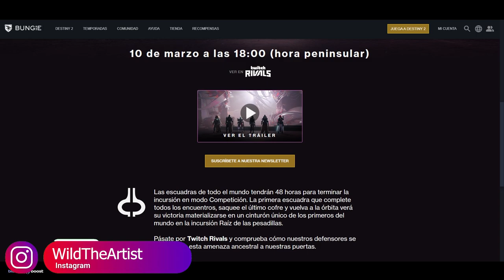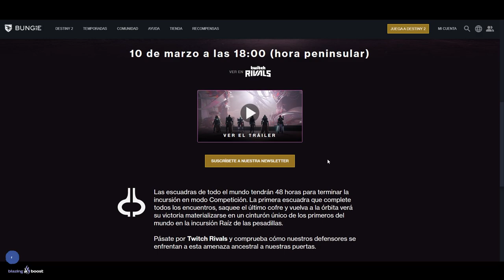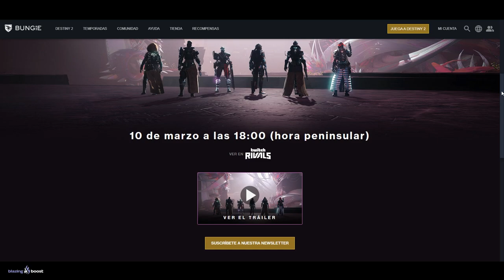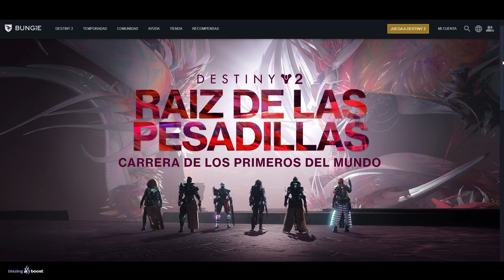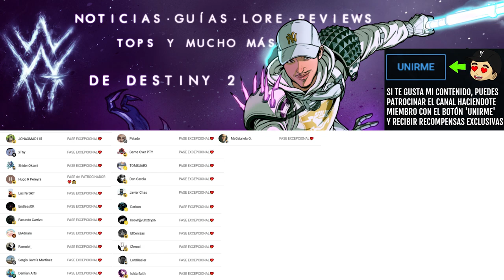TRÁILER de RAÍZ DE LAS PESADILLAS! LOOT EXCLUSIVO SOLO POR VER LA RAID! NIVEL y MÁS! | Destiny 2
✨¡SÍGUEME!

⏰MARCAS DE TIEMPO:
0:00 Intro
0:42 LOOT EXCLUSIVO SOLO POR VER LA RAID y NOTICIAS
6:50 Outro

💠💻MI PC:
• CPU: AMD Ryzen 7 5800X 3.8 GHz 8-Core Processor
• GPU/ Gráfica: Gigabyte GeForce RTX 3060 12 GB
• PLACA BASE: Asus ROG STRIX B550-F GAMING (WI-FI) ATX AM4
• CPU Cooler: Corsair H100i RGB PLATINUM 75 CFM
• Memoria RAM: Corsair Vengeance RGB Pro 32 GB DDR4-3200 CL16
• ALMACENAMIENTO: Samsung 970 Evo Plus 1 TB M.2-2280 NVME
• TORRE: Corsair iCUE 465X RGB ATX
• FUENTE: Corsair 850 W
• Monitor: MSI Optix G241 23.8" 1920x1080 144 Hz